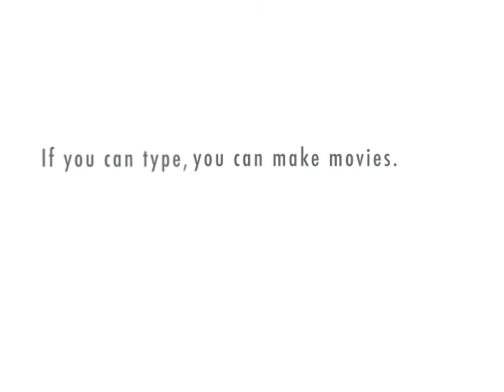Two Scooters Transporting A Wardrobe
Slumdog removals get pulled over by a Yorkshire Policeman who is off to the shop to buy a paper. Especially for Jamie!